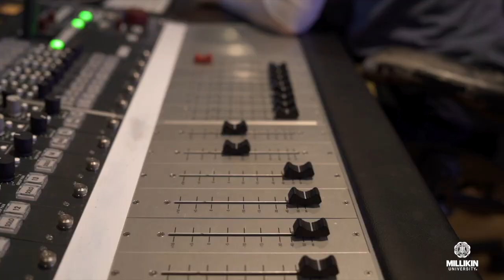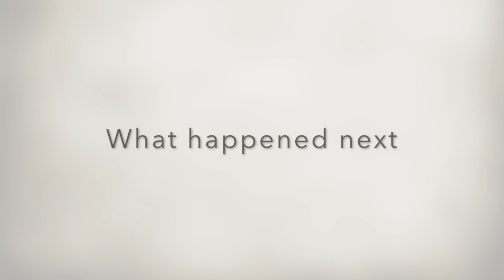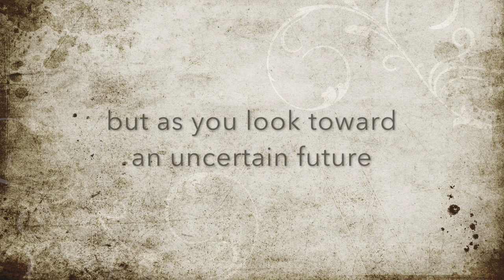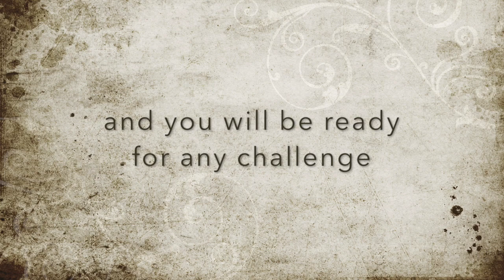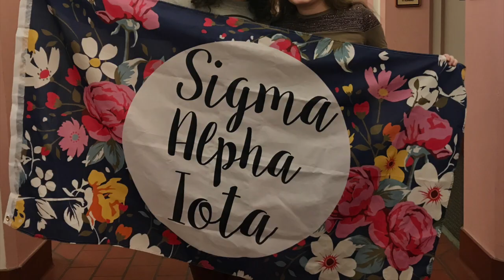2020 Millikin SOM Seniors Memories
2020 Millikin SOM Seniors Memories

Performance highights and photo memories of the graduating class of 2020 from the Millikin University School of Music.  Congratulations!